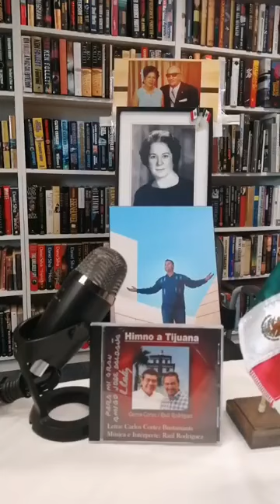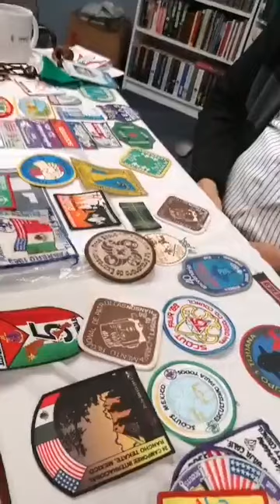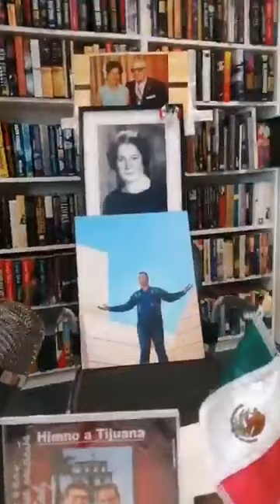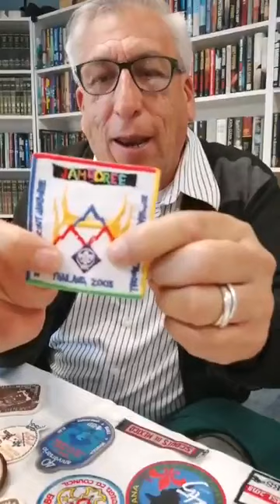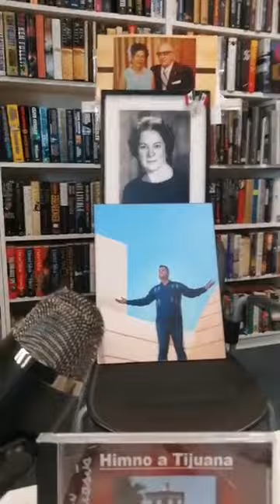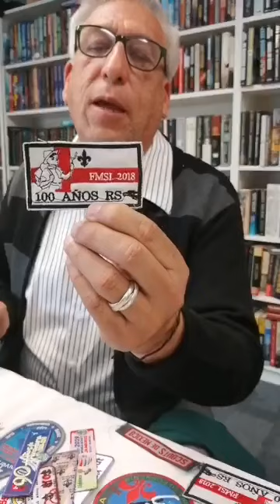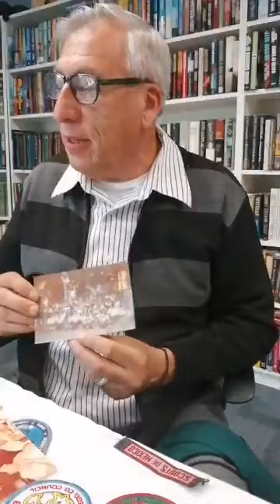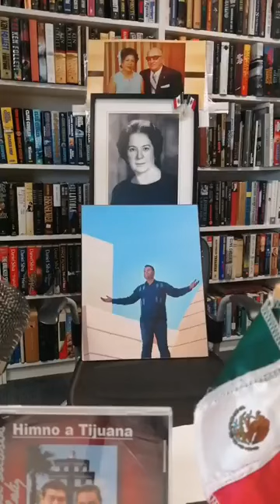RICO, CAFE CON SALDAÑA- PROGRAMA 12 TERCERA TEMPORADA DESDE FARMACIA INTERNACIONAL, TIJUANA.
HOY EN EL PROGRAMA 12 TERCERA TEMPORADA, INCLUIMOS A LA PAREJA FORMADA POR DELFINA TOPETE Y RAUL ESCALANTE PARA INICIAR SOBRESALIENTE LEJADO A LA COMUNIDAD TIJUANENSE.